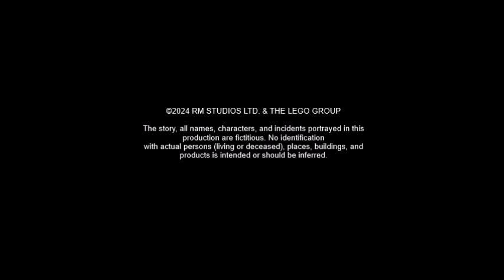Lego Movie Theater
A Lego Movie about a Lego guy watching a Lego Movie... interesting.